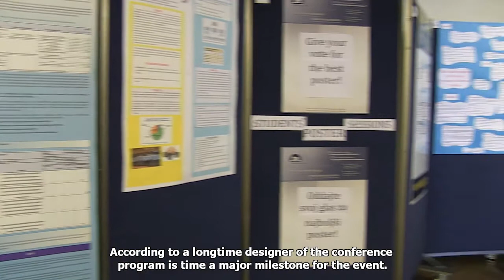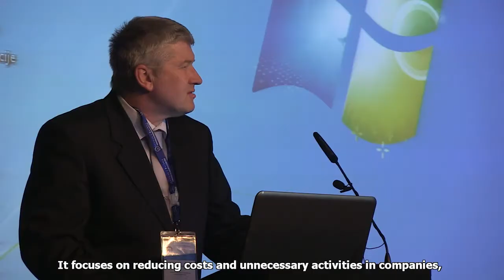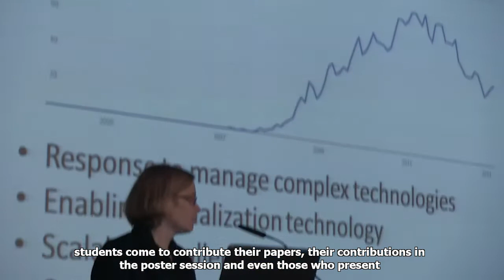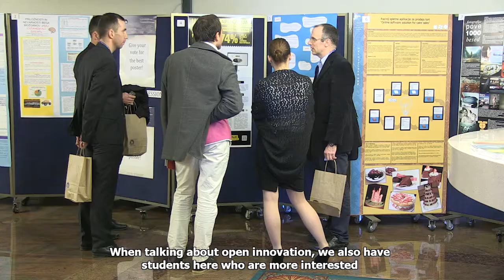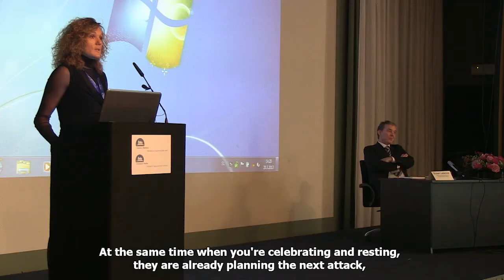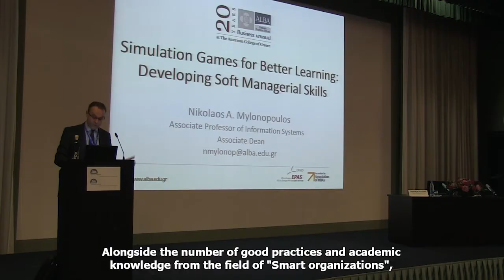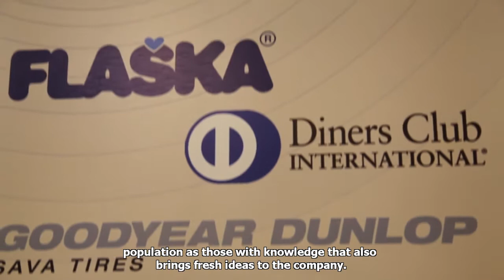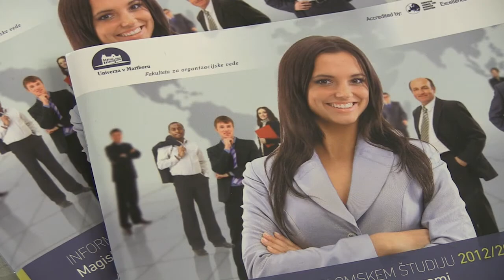32 International Conference about Organizational Science Development Smart organization